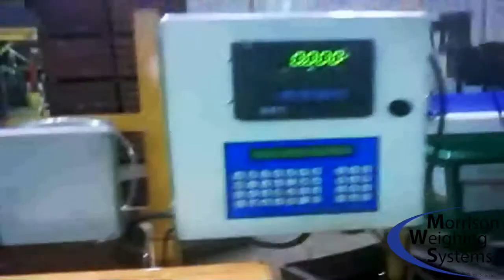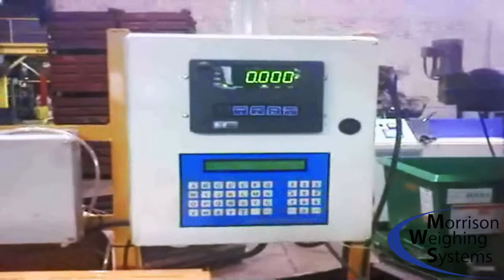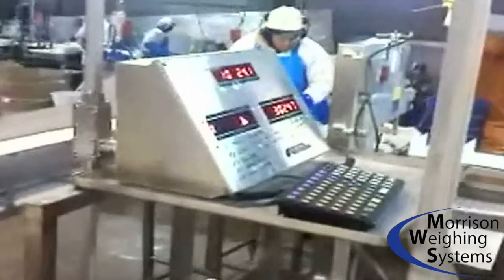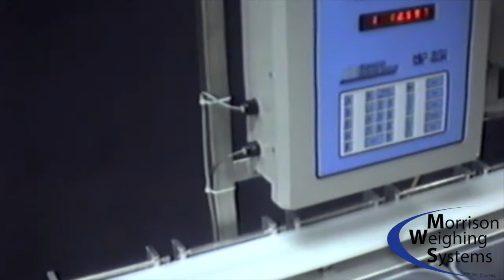Morrison Weighing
Morrison Weighing Product Demonstrations